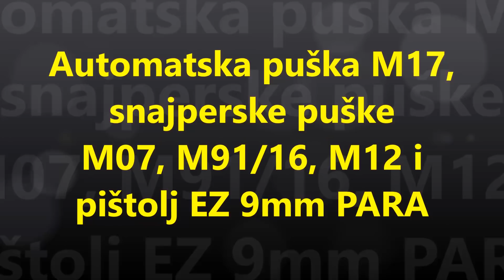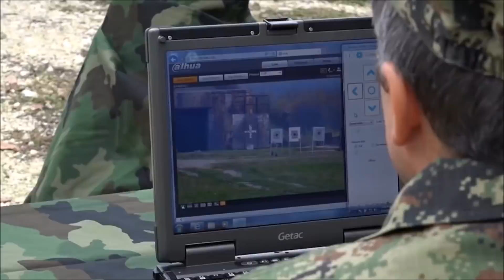Projekat 1500+ Novo streljačko naoružanje Vojske Srbije - New firearms of the Serbian Armed Forces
Na poligonu u Nikincima je održan Dinamički prikaz dela komponenata projekta „1500+“ i testiranje novog streljačkog naoružanja, zaštitne balističke opreme i drugih sredstava iz proizvodnog programa preduzeća odbrambene industrije Srbije.
Projekat „1.500+“ obuhvata naoružanje i vojnu opremu iz domaćeg razvoja, u koje spada nova generacija streljačkog naoružanja povećane efikasnosti, koja obuhvata modularne automatske puške M17 6,5 x 39 mm / 7,62 x 39 mm, snajperske puške repetirke M07 i poluautomatske M91/16, dalekometne snajperske puške 12,7 mm M12 i taktički pištolji E3 9mm PARA — što su sve proizvodi „Zastava oružja a.d. Kragujevac“ i RBGR 40mm, koji proizvodi „PPT Namenska“.
Opremu čini i nova generacija municije 6,5 x 39 mm GRENDEL i 7,62 x 54R, kao i nova generacija nišanskih sistema za automatske puške (optički i refleksni nišan) i optoelektronski video-nišan, kao i osmatračko-nišanskih monokulara i binokulara za noćna dejstva.
Sredstva kojima se jedinice Vojske Srbije opremaju u okviru projekta „1.500+“ su i savremeni komplet zaštitne balističke i taktičke opreme, naoružana daljinski upravljana bezposadna platforma „Miloš“, nova generacija osmatračkih optoelektronskih sistema „MIP 1“ kao i oklopna borbena vozila „Lazar 3“.
Osim navedenog, projekat „1500+“ obuhvata i set komunikaciono-informatičke opreme sa odgovarajućim softverima komandno-informacionog sistema, izviđačke bespilotne vazduhoplovne platforme „Vrabac“ i „Kvadrokopter“ i nova neborbena vozila „Zastava NTV“.